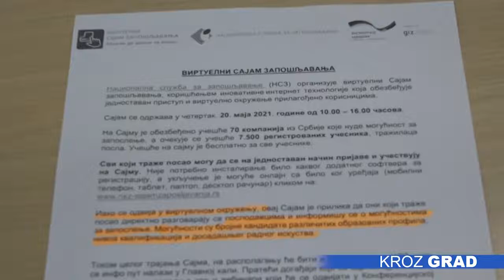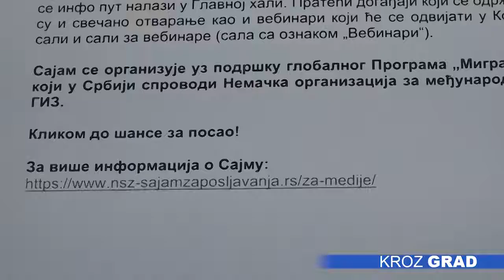Virtuelni Sajam u četvrtak – prilika za posao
Nacionalna služba za zapošljavanje u četvrtak u periodu od 10 do 16 časova organizuje virtuelni Sajam zapošljavanja. Na Sajmu će biti 70 kompanija iz Srbije koje nude mogućnost za zaposlenje, a broj učesnika koji su u potrazi za poslom ograničen je na 7.500. Firme će se predstaviti na virtelnim štandovima na kojima će izložiti promotivne materijale. Svi učesnici komuniciraće putem četa, dok će sa predstavnicima kompanija moći direktno da razgovaraju.

Tokom trajanja Sajma, za pomoć i dodatne informacije, posetioci će onlajn moći i da se obrate predstavnicima Nacionalne službe za zapošljavanje. Pristup je besplatan i moguć je sa bilo kog internet uređaja, a dodatan softver nije potrebno instalirati.

Uslov za posećivanje Sajma koji će biti bogat ponudama za posao je registracija na internet stranici